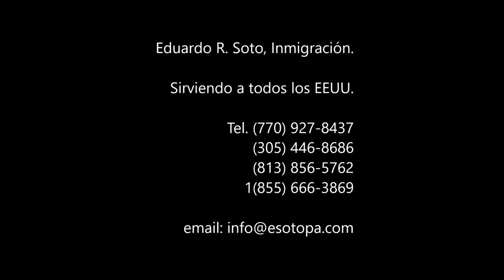Juez frena Cancelación del TPS a Nicaragua, El Salvador Haití, Sudán -E.Soto Abogado Inmigracion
consulta gratis
abogado hispano
abogado latino
abogada latina
abogado que hable espanol
trump y la inmigracion
inmigracion trump

Gracias a sentencia, Jueces Federales pueden para deportaciones